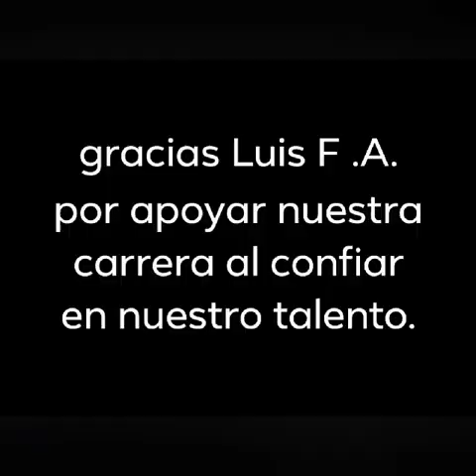Los pobres mas ricos AUTOR:Mario Montelongo García